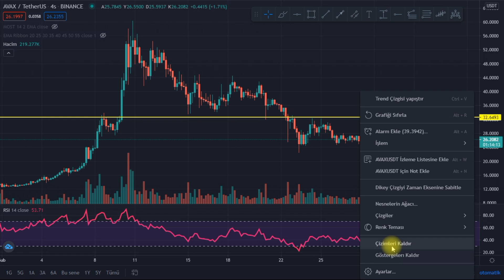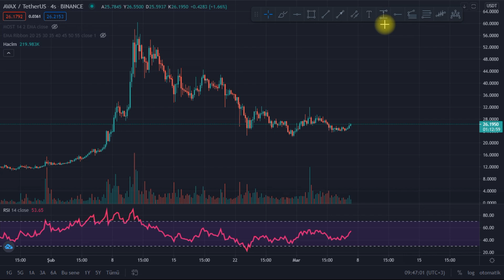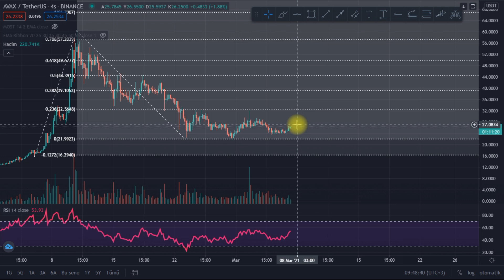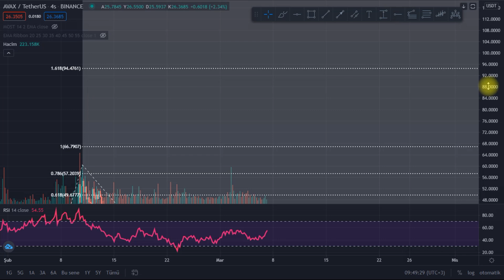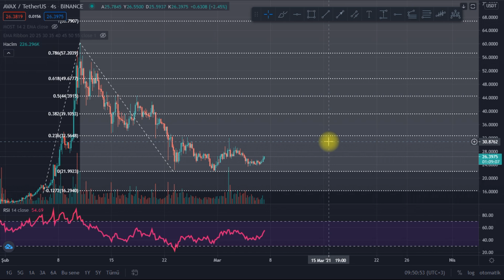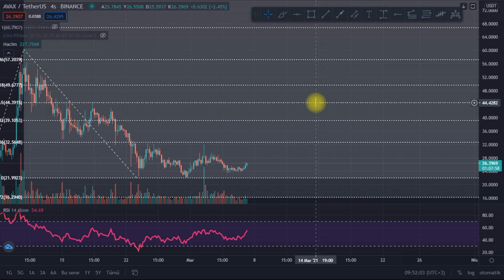AVAX TEKNİK ANALİZ 94$ / AVALANCHE / 9 MART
Avax Yükselir mi, Avax ne olur, Avax 9 martta daha düşer mi, gibi sorularınızın cevabını bu videoda bulabileceksiniz. Keyifli seyirler.